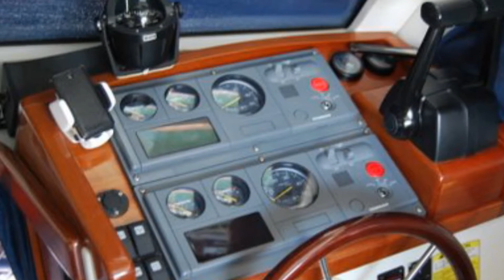STARFISHER 840 FLYBRIDGE - MARINA ESTRELLA DENIA